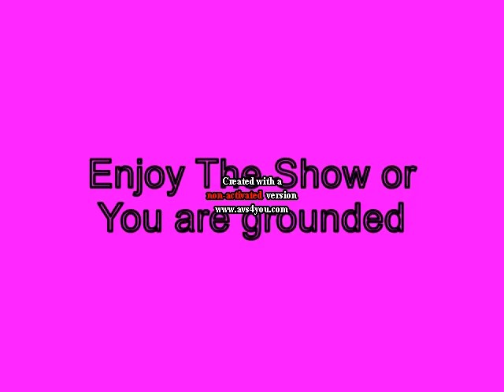Mini P gets Grounded on Halloween